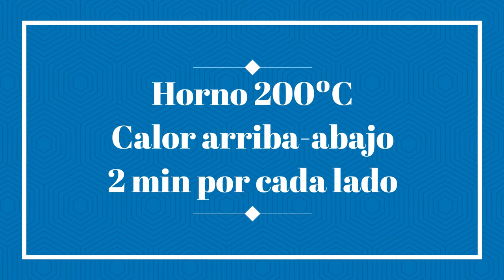TARTALETA de BERENJENAS, Pimientos Piquillo, Mozzarella y Albahaca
Deliciosa tartaleta de berenjenas con un toque español-italiano, la hemos rellenado de pimientos del piquillo, mozzarella, albahaca y tomate, disfruta de esta combinación de sabores además de ser muy saludable.

Ingredientes:
4 Berenjenas
3 Tomates
2 Bolas de Mozzarella
10-12 Pimientos Piquillo
Sal

Que aproveche!!!

Hola si te ha gustado el video, pueden ayudar al canal:
👍 ¡CALIFICA EL VIDEO! 👍 - ¡Esto es importante para que el canal crezca.
✍ ️ ESCRIBA UN COMENTARIO, o al menos una carita sonriente. No es difícil para ti, ¡pero estaré muy feliz!